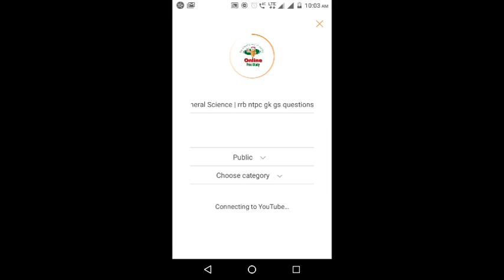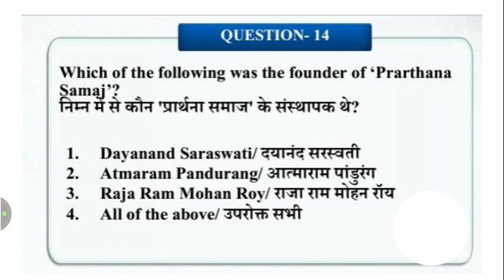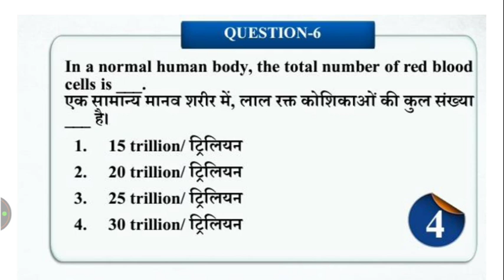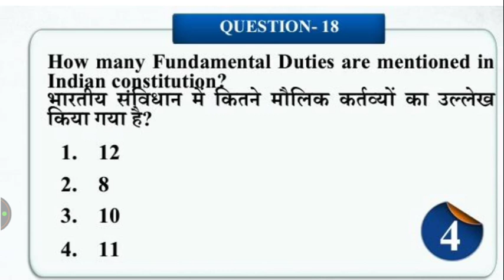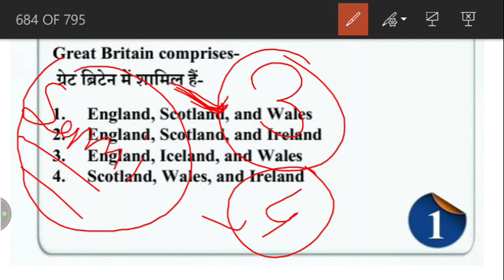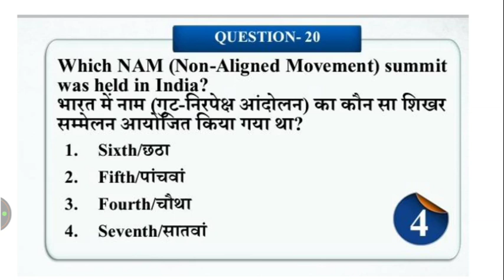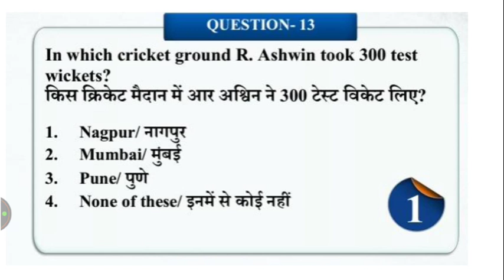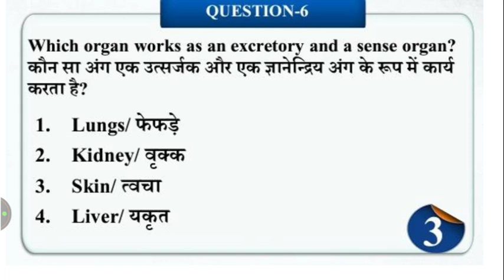Live class | General Science | rrb ntpc gk gs questions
One liner :-8:00 am

General Science -: 10:00am

RAILWAY GK gs-: 1:30

Short revision :- 5 pm

RAILWAY GK GS MCQ:- 9:00pm

live class for railway,rrb ntpc general awareness live class,must important general awareness questions and answers for railway ntpc,level 1(group d) or je Dosto Is video me General Awareness Ke Important Question Aur Answer Ko bataya gya hai Jo 2019 me hone wala Exam
IMPORTANT 500+ GK GS QUESTIONS

जनसंख्या पर आधारित प्रश्न | 2019 election result | important gk questions for all exam

Railway NTPC,Level 01,JE etc. ke liye Must Important hai. Please Don't Forget :- Like Share And Subscribe Your Quires:- General Awareness For Railway Ntpc 2019 General awarness important question for level 01 Railway Group D exam 2019 Important Question Answer Important General Awareness Questions answer for Railway TopGeneralAwarnessQuestion railway level-1 General science gs for group d railway group d general Science in Hindi thanks for watching